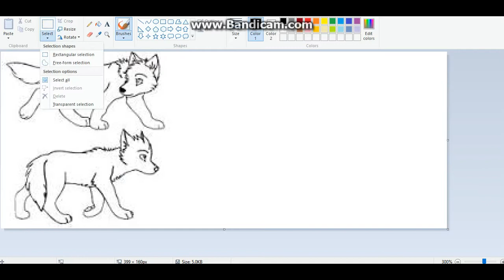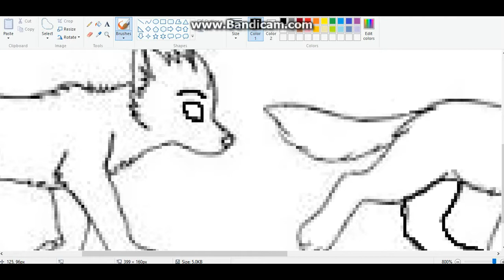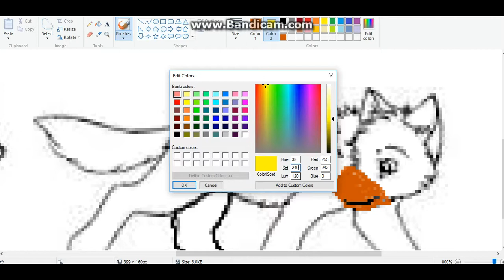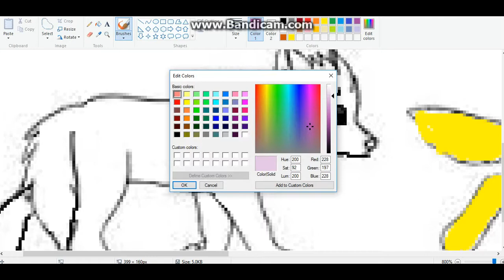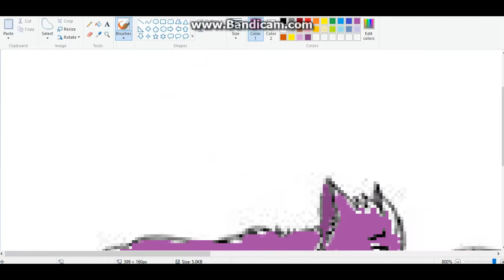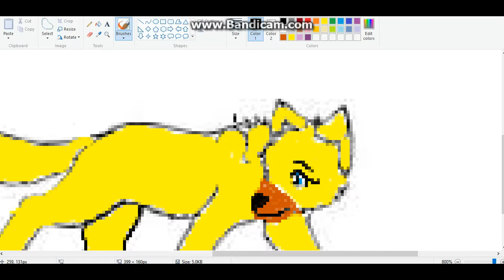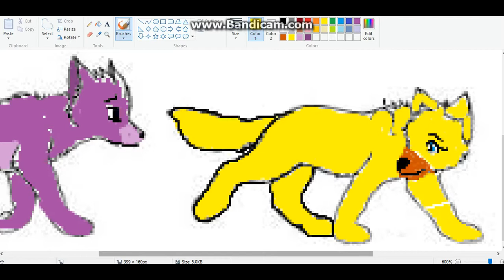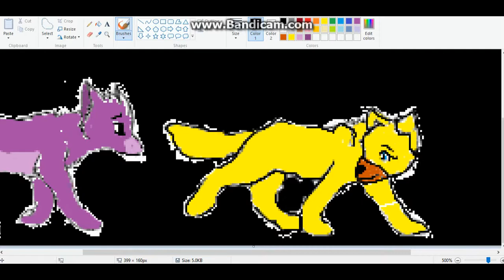Don't Be Scared Silly! (SpeedPaint)